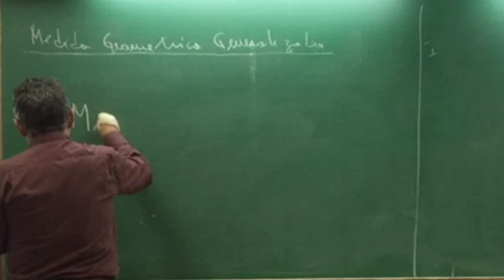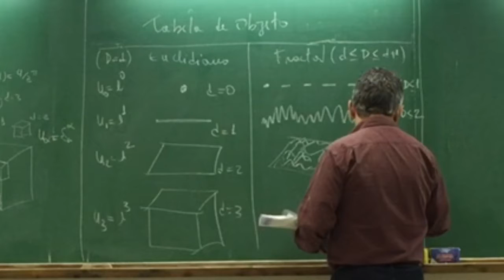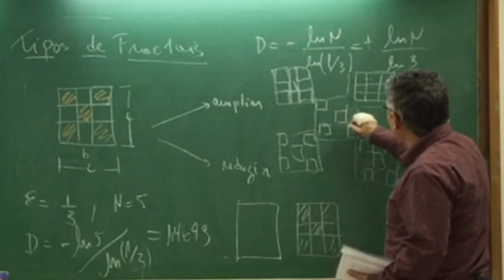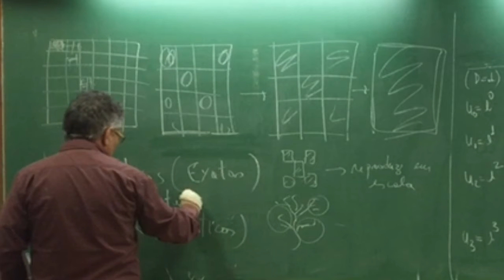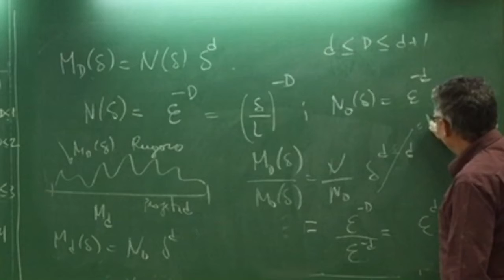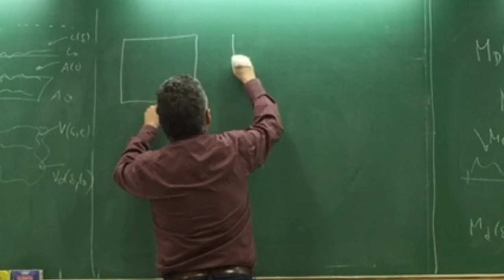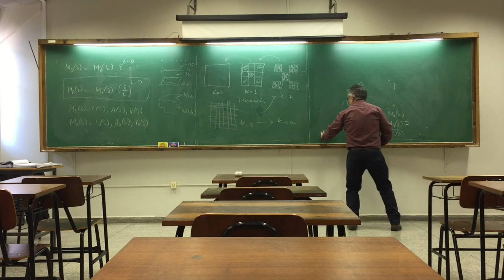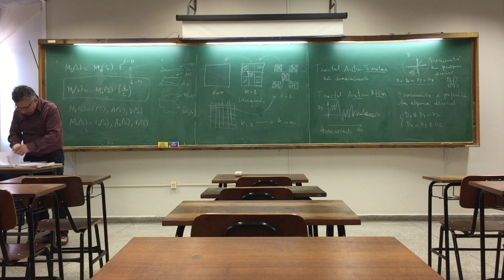7a Aula Mecanica da Fratura Fractal 2_2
Nesta sétima aula descreve-se a...